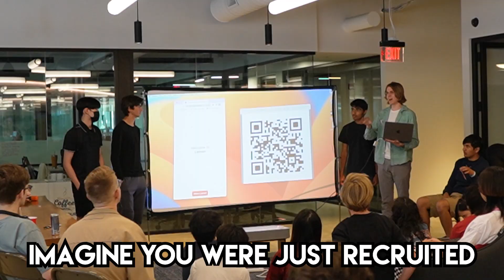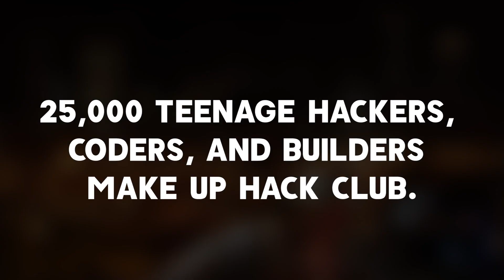Driving a Thousand Miles to Build a Video Game in 24 Hours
On May 27th 2023, 100 hackers accepted the challenge to come to AngelHacks 3.0 and build an epic game in 24 hours. They gathered in Seaport, Boston to make it happen. It was magical.